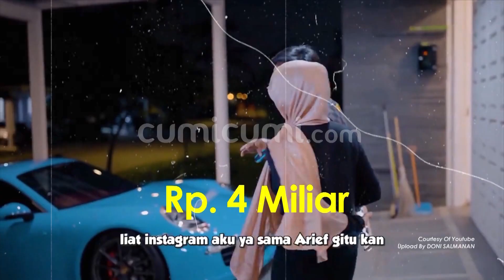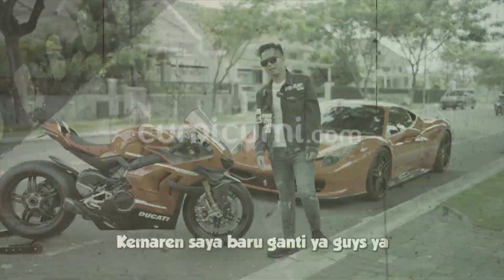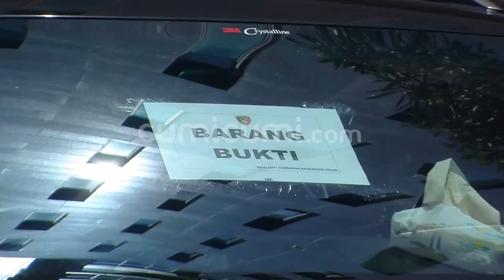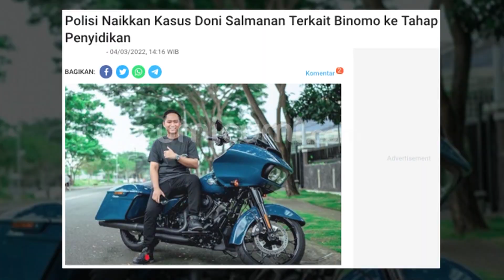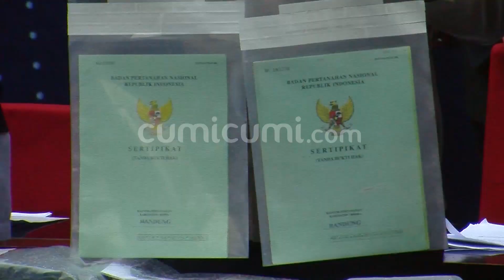Tampil Perdana Pakai Baju Tahanan Gaya Santai Doni Salmanan Jadi Sorotan, Ini Kata Pakar Ekspresi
lagi dan lagi kini Doni Salmanan kembali menjadi pusat perhatian lantaran dirinya baru saja menunjukan tingkah laku yang begitu tenang setelah dirinya kini menyandang status sebagai tersangka , hal itu tersebut pun begitu telihat dari gaya Doni Salmanan yang memasukan tangannya ke dalam kantung celana hingga umhpan permintaan maafnya di hadapan media . lantas seperti apakah penilaian dari pakar ekspresi melihat tingkah laku yang di tunjukan oleh Doni Salmanan?